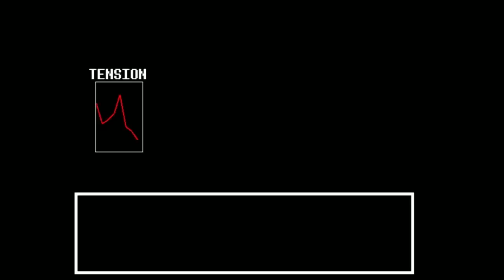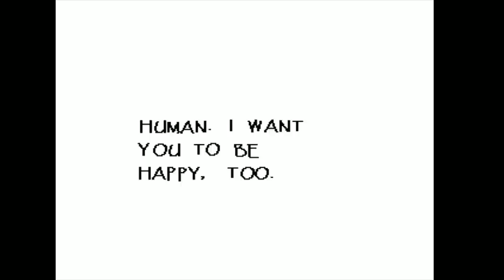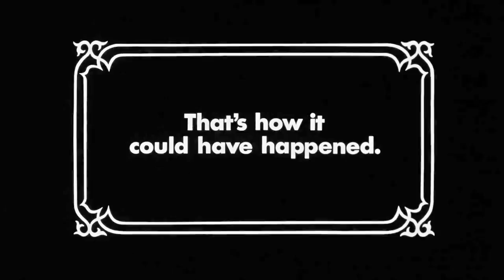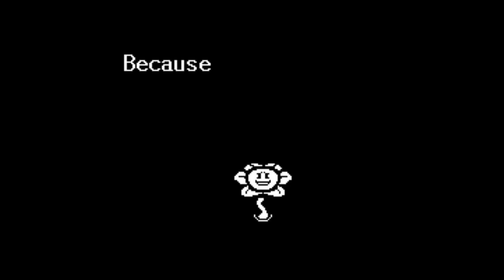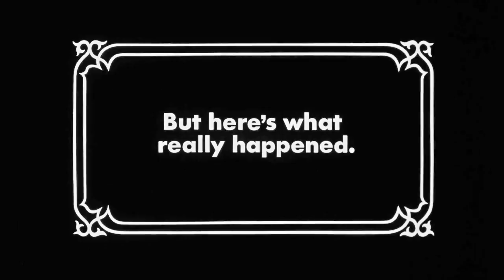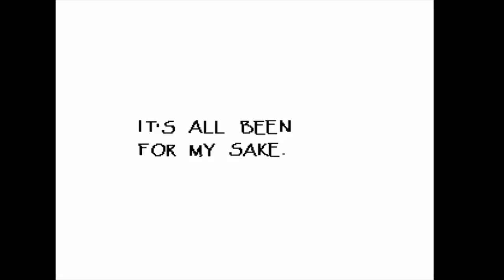All Papyrus Dating Options (Even the MEAN Ones)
Yes, just as I did one for Alphys and Undyne, so am I doing one for all of PAPYRUS's dating options. Even if you treat him rather coldly on the date. So enjoy seeing every clothing option, every speech choice, everything the game offers! :D